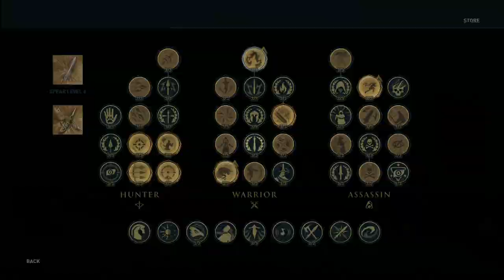Assassin's Creed Odyssey - PC Walkthrough Gameplay Part 66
- A Growing Perception
- Good News